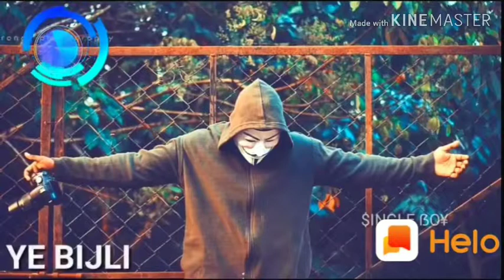Pyaar krne wale teri khair nahi old WhatsApp status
Whatsapp status
Love status
Breakup status

New status
Sad status
Dhoka status

New status
Romantic status
New status